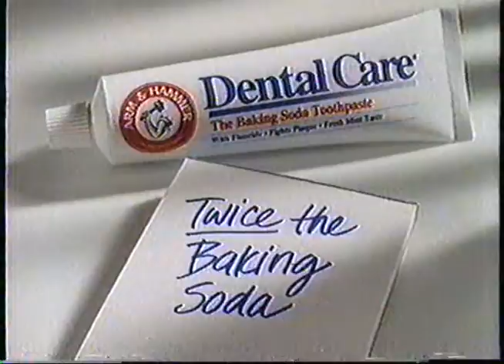Arm & Hammer Toothpaste Commercial, Mar 29 1993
Aired Monday March 29 1993 on NBC's KHQ-TV, also known as Q6 (cable channel 3), between 10:00PM - 11:59PM in Calgary Alberta. Based in Spokane Washington, their Calgary & Edmonton audience is twice the size of their American coverage area.